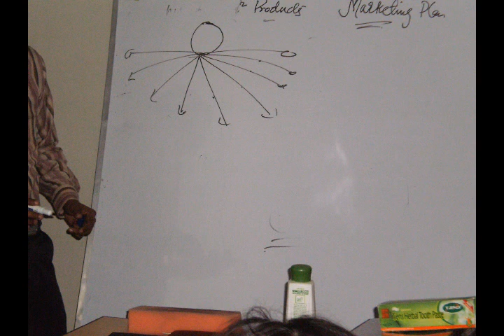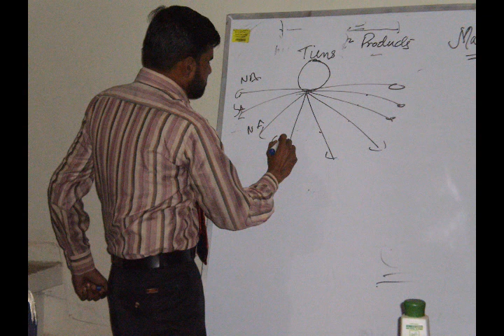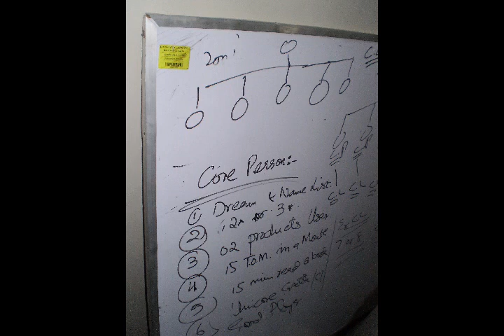Tiens Pakistan Unicore & Product Training in Rorhi City at Zaidi Therapy Centre.wmv